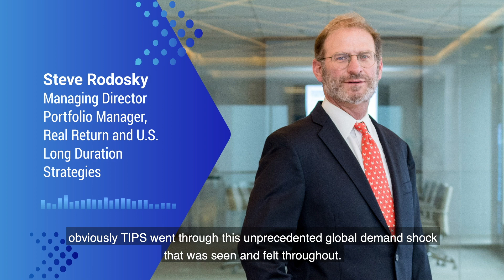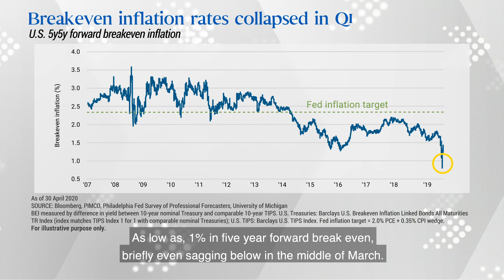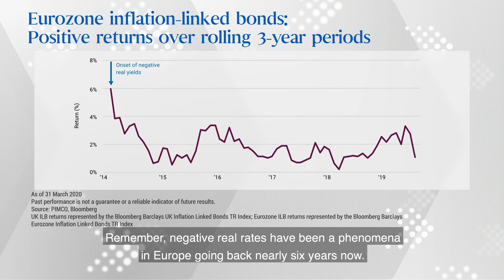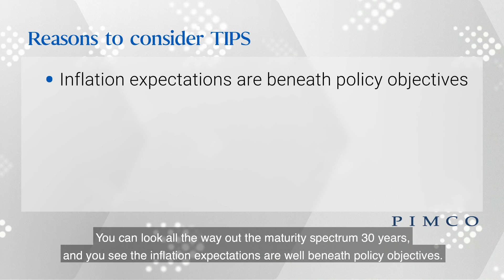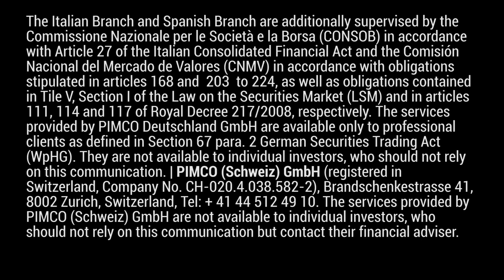Straight From PIMCO: Our Take on the TIPS Market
Steve Rodosky comments on the backdrop for the U.S. Treasury Inflation-Protected Securities (TIPS) market, and offers three reasons why investors may want to consider a TIPS allocation today.